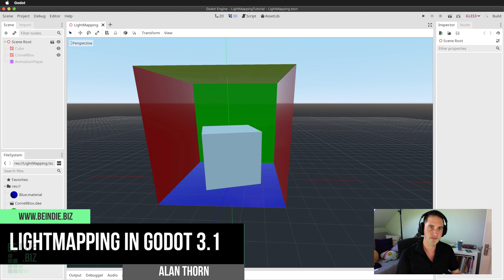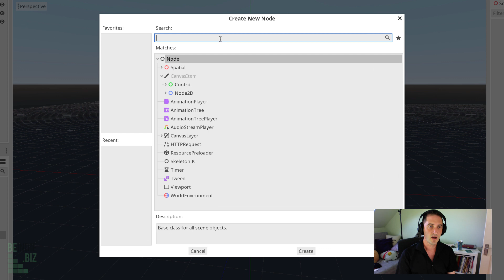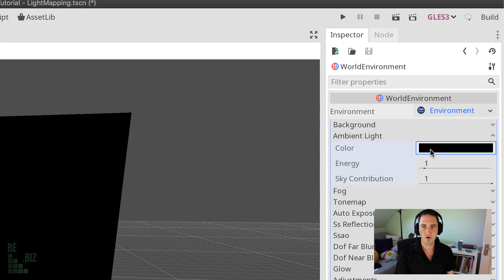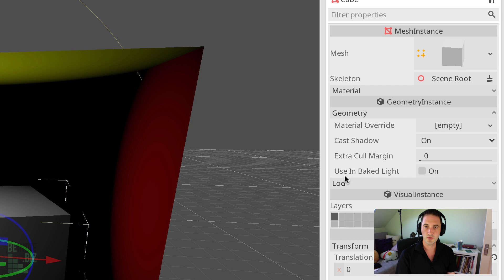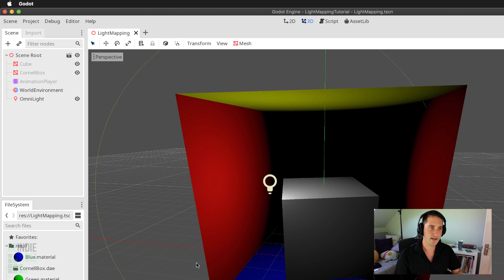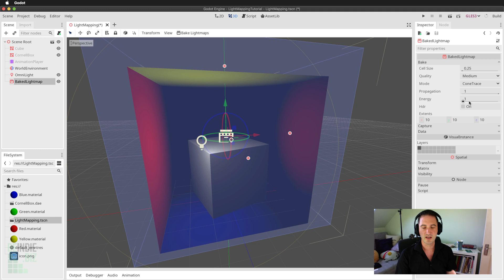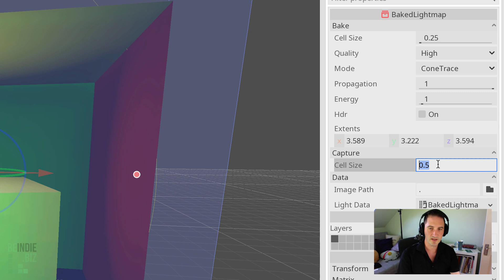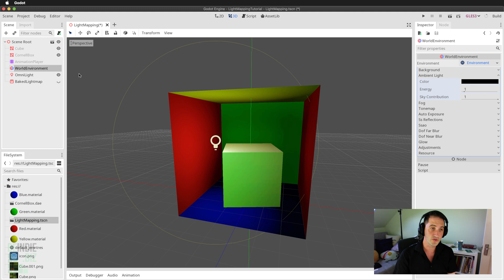Godot Lighting - Baked Lightmaps - Tutorial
Want to create amazing lighting in Godot? Learn how to effectively light static scenes and geometry with Baked Lighting- also known as Lightmapping. Presented by expert game-developer Alan Thorn from BeIndie.biz. See the fundamental concepts of lighting and illumination- including Indirect Illumination- as you create a scene from scratch. Here, we explore Baked Lightmaps and Environment Node types. Suitable for Beginners and Intermediate users